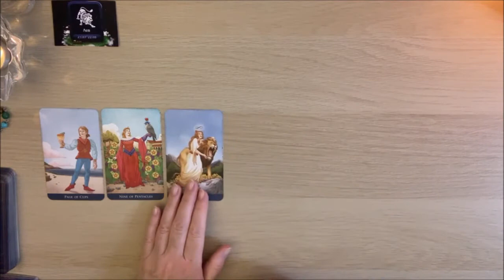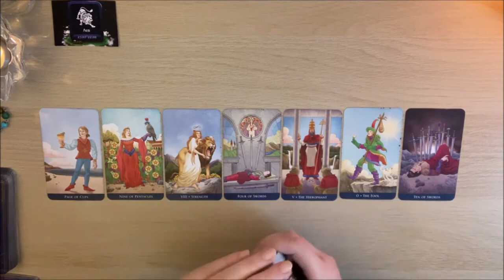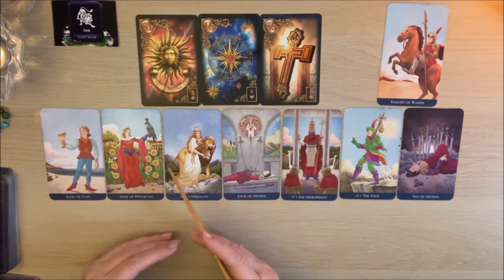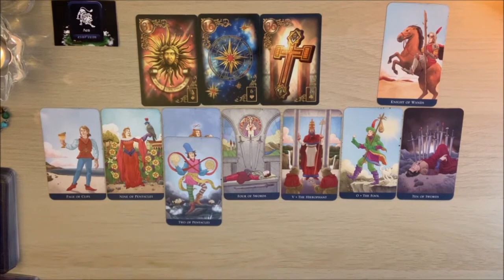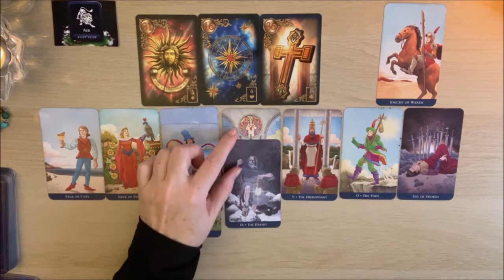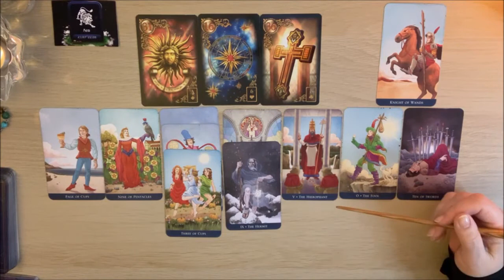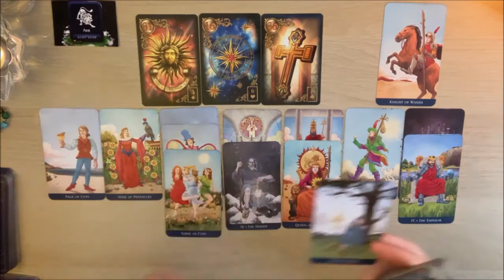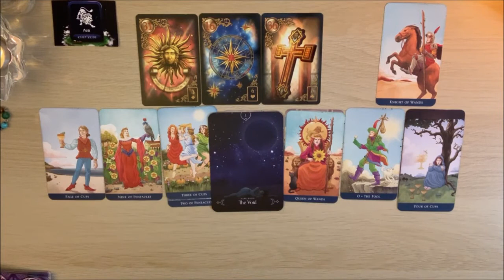ЛЕВ. 10-20 декабря. Таро гороскоп от ✨𝒯𝒶𝓉𝓎𝒶𝓃𝒶𝒯𝒶𝓇𝑜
лев декабрь гороскоп 𝒯𝒶𝓉𝓎𝒶𝓃𝒶𝒯𝒶𝓇𝑜#2021#тарорасклад#таро-прогнозы-гороскопы#10_20#